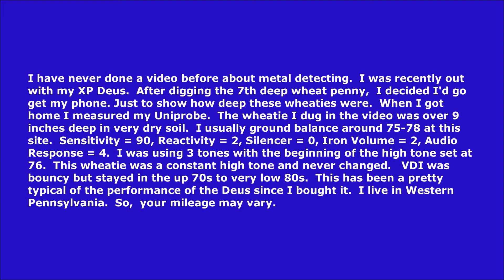XP Deus Deep Wheatie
First video of metal detecting.  I've been detecting for 17 years.  I've own several machines.